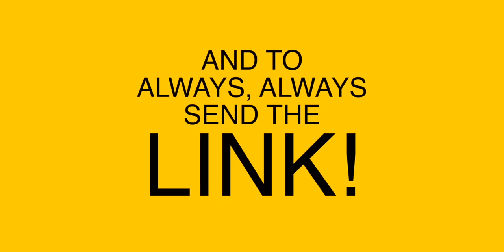The LARGEST indoor ARENA in the world is IN THE PHILIPPINES! The King Dome | HONEST REACTION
I had to RE-UPLOAD this video because of copyrights.

📖 REACTION DEFINITION:
. re·ac·tion
   rēˈakSH(ə)n/
   noun